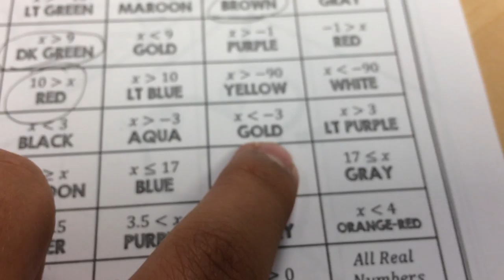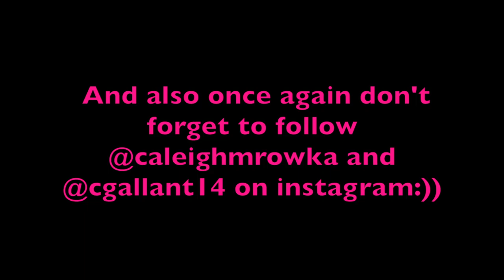I VLOGGED AT SCHOOL?!